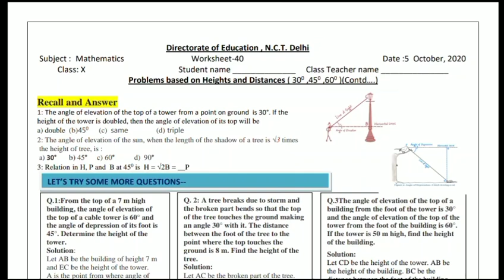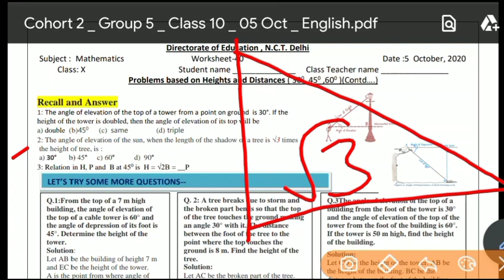Class 10 Worksheet 40 Mathematics I DOE Worksheet 40 I 05 Oct 2020 I English Medium I Maths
Class 10 Worksheet 40 Maths I DOE Worksheet 40 I 05 October 2020 I English Medium I Maths Worksheet 40 Solution.

Class 10th worksheet 40 Maths
Worksheet 40 Maths Class 10th
05 October 2020
Maths worksheet 40
Class 10th worksheet 40 English Medium
Maths Worksheet 40 class 10th
Maths
Maths Worksheet
DOE worksheets
Delhi government school
05 October 2020
05 October 2020 worksheets
Maths worksheet
Maths Worksheet solution
worksheet
Class 10
Class 10 maths worksheets

Maths 40 Worksheet
Maths 40 worksheet English medium

10 class Worksheet 40
10 class Maths Worksheet 40
10 class Worksheet 40 Maths
Class 10th Maths Worksheet 40
Class 10 Worksheet 40 Maths solution
Class 10 doe Worksheet 40 Maths
Class 10 doe maths Worksheet 40
05 October Worksheet 40 Maths English medium
05 October Maths Worksheet 40
Maths worksheet 40 solution in English medium
English medium Maths Worksheet class 10th